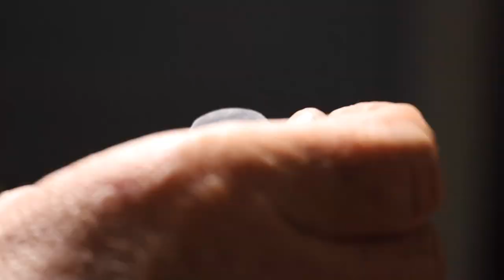Making a Counter Strike 2 Bowie Knife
This video shows how I made a Bowie knife inspired by the Counter Strike video game. The blade is make from Jeep leaf spring, the guard and buttcap are unknown scrap steel, the wood is fake Ebony from a Chinese seller on Amazon, the spacers are Nickel Silver and G10, and the pins are a couple of stainless machine screws. The blade is 6.75 inches long and overall length is 11.25 inches.

Chapters
00:00 Making the Blade
06:14 Making the Handle
12:55 Finishing the Knife